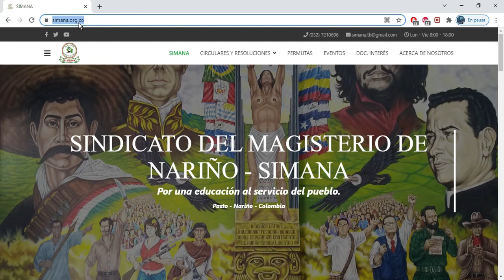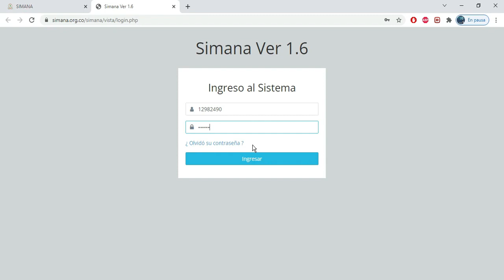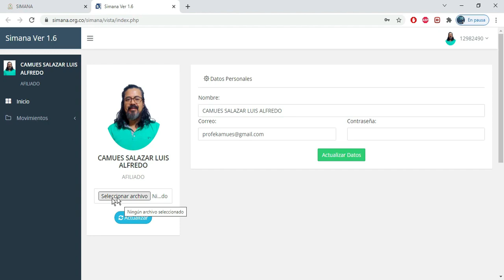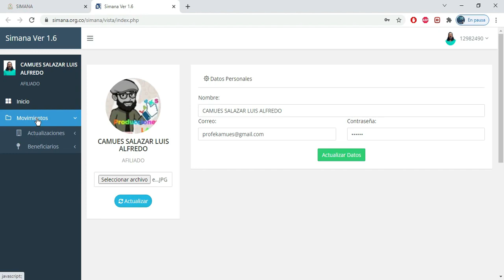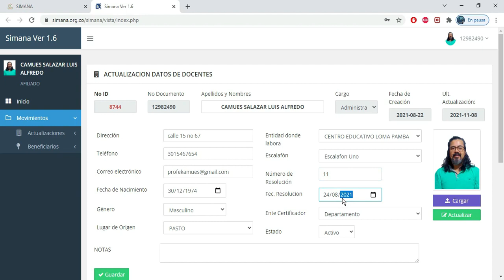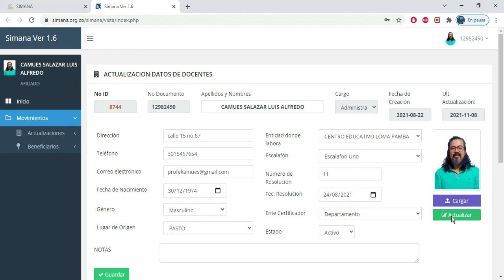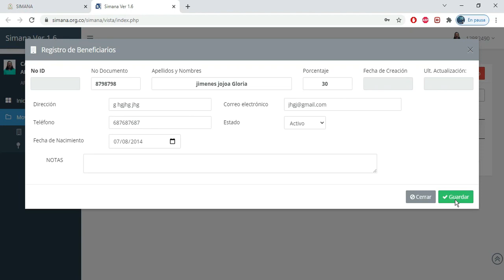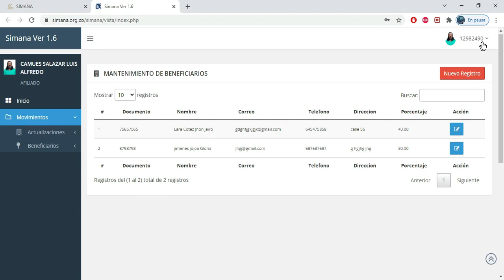Tutorial ingreso y registro en la Base de Datos SIMANA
Tutorial ingreso y registro en la Base de Datos de SIMANA